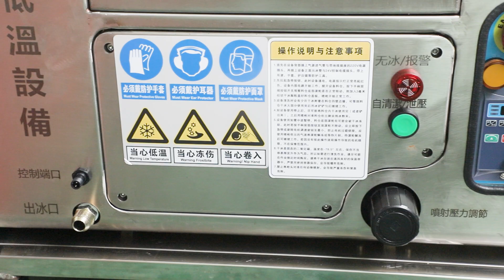T6 Dry Ice Blaster Cleaning Machine